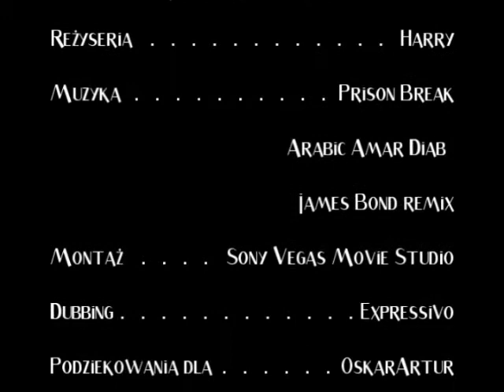Misja - Przetrwanie SE2x03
Monika zostaje porwana. Enrique odwiedza swój były dom.